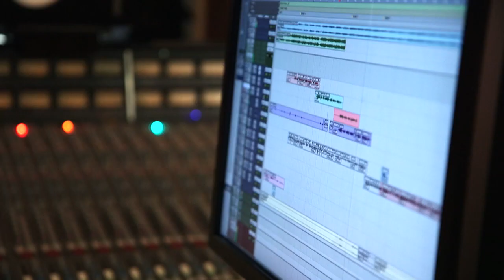Ep. 1 Pop-Tarts Crazy Good Summer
Pop-Tarts® is giving teens the ultimate backstage pass to a Crazy Good™ Summer with the help of some of the hottest music acts out there – Jessie J, Rixton and Jhene Aiko.

Pop, Rock and R&B: Pop-Tarts blended the musical flavors of Jessie J, Rixton and Jhene Aiko in their first-ever song collaboration, titled “Sorry to Interrupt.”
Backstage Access: Go behind the curtain and check out the making of the song.
Crazy Good Concerts: Catch the artists as they headline the Crazy Good Summer concerts and debut their hot new tune.